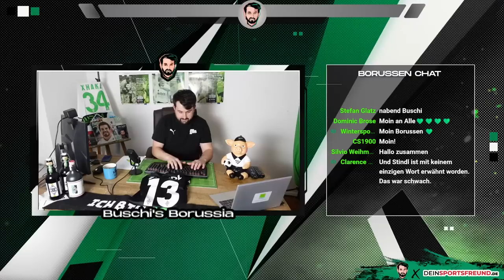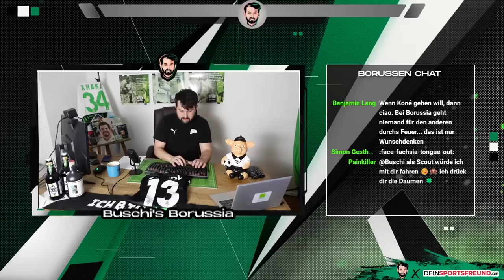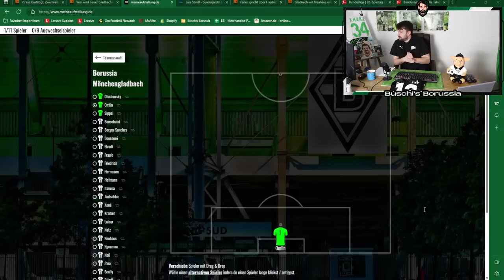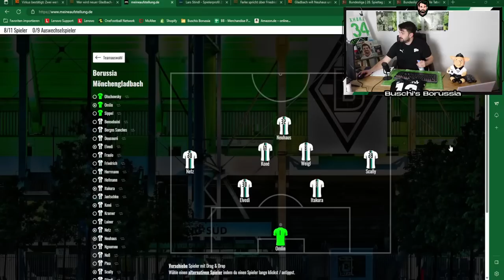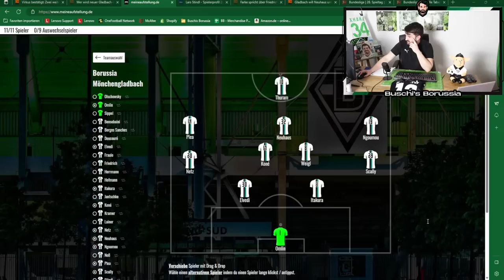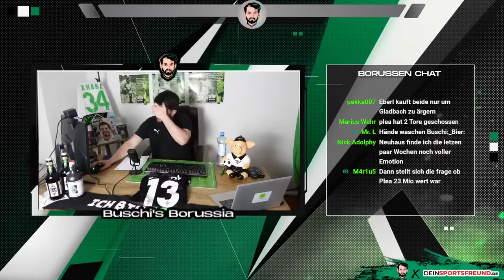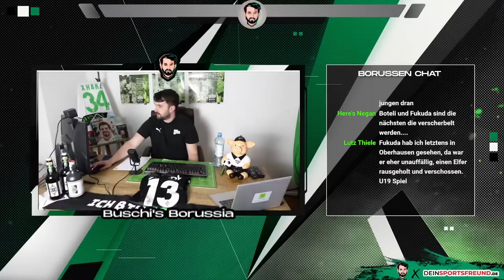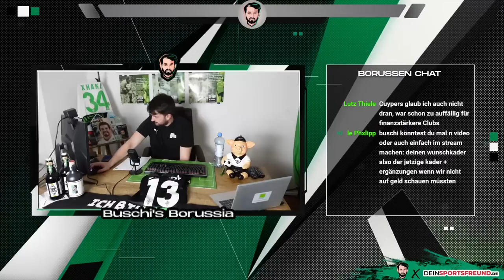Borussen-Fantalk mit Buschi 🖤🤍💚 Danke Lars Stindl! Capitano! ⚽By DeinSportsfreund 🔥borussia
Livestream - Borussia Mönchengladbach vs. Wolfsburg:
👉Intro - Willkommen Borussen
👉Alles zum Abgang von Lars Stindl
👉Spiel gegen Eintracht Frankfurt
👉Transfers
👉Q&A
👉Outro

Photo-Credits: Imago

Impressum

Zelterstraße 6
10439 Berlin

Redaktionell verantwortlich
Jan David Busch
Zelterstraße 6
10439 Berlin